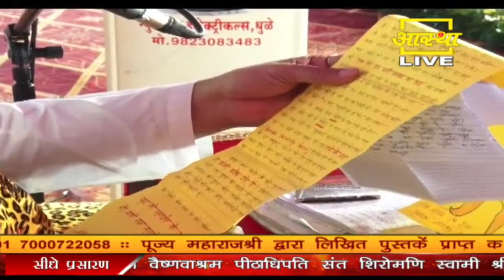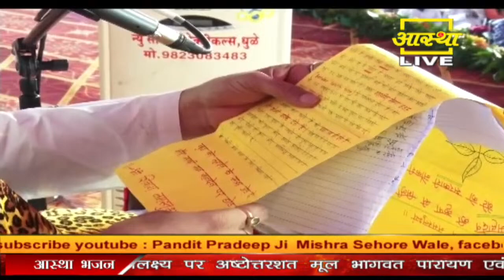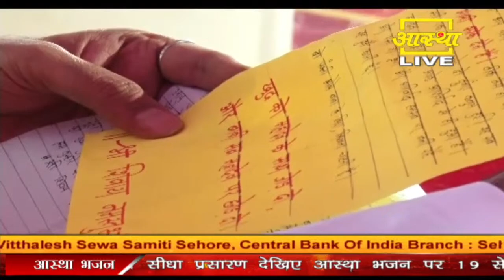उपनगर गांव की रहने वाली एक भक्त के पत्र से जाने बेटा की नौकरी कैसे लगी - Pandit Pradeep Ji Mishra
उपनगर गांव की रहने वाली एक भक्त के पत्र से जाने बेटा की नौकरी कैसे लगी - Pandit Pradeep Ji Mishra Sehore Wale